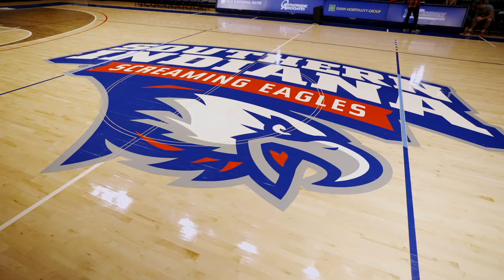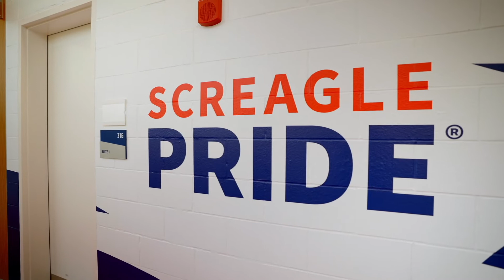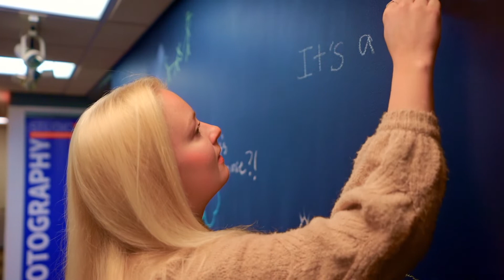The College Tour - Episode 8: Athletics and School Spirit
Kaylee Johnson - Athletics and School Spirit
With a passion for USI that goes from the classroom to the Screaming Eagles Arena, Evansville native and master of arts in communication graduate student Kaylee explains the deep pride students and the community have for the Screaming Eagles.